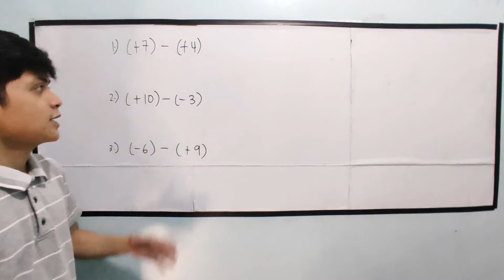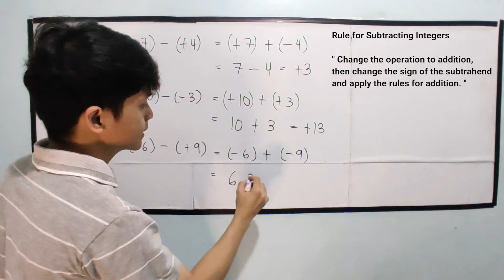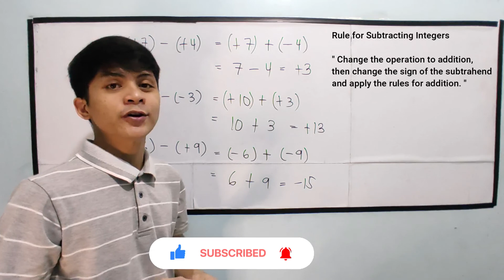[Math 7] Subtraction of Integers in TAGALOG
Paano ba mag Subtract ng Integers ?

absolute value
number line
operations on integers
properties of operations